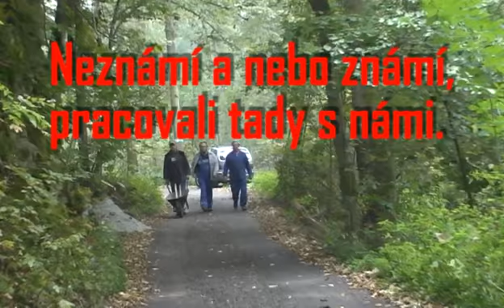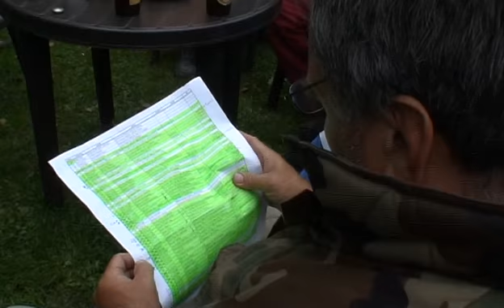Brigada 2010 Chvalatice skála.avi